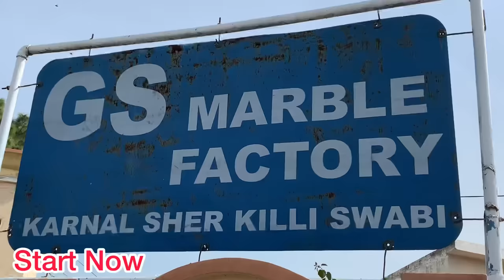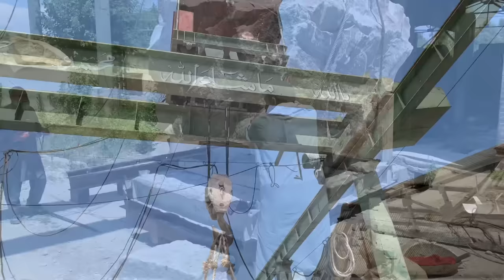Modren Construction of Huge Stone Cutting & Largest Marbile Manufacturing In Modren Industry Process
Witness the marvel of modern construction as we delve into the intricate process of cutting huge stones and manufacturing the largest marble pieces in the industry. From state-of-the-art machinery to skilled craftsmanship, discover how these monumental pieces of stone are transformed into works of art. Join us on a journey through the heart of the modern construction industry, where innovation meets tradition to create breathtaking results. Don’t miss out on this fascinating glimpse into the world of massive stone cutting and marble manufacturing!

Phones No.03369481750